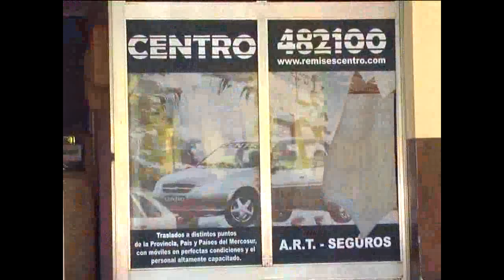Rene Metz - Tarifa de Remises, solicitaron aumento.-